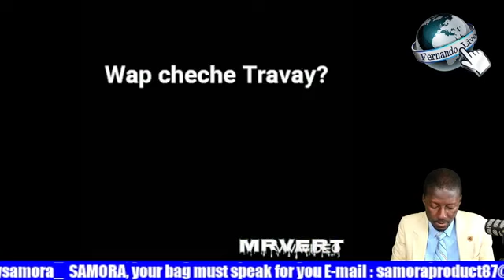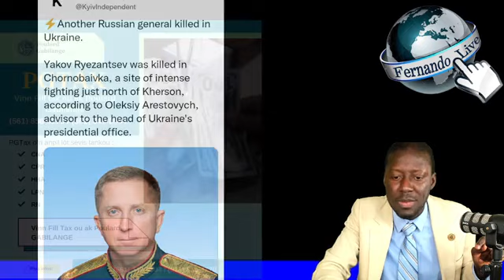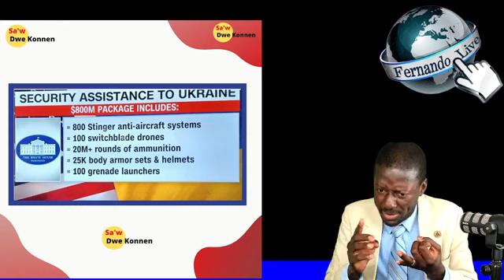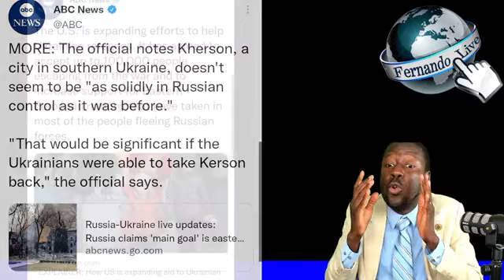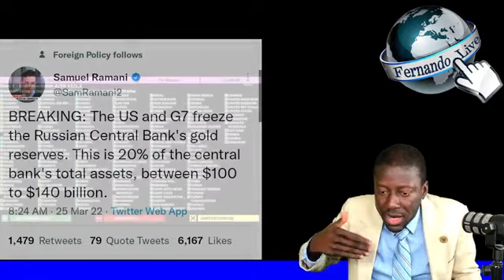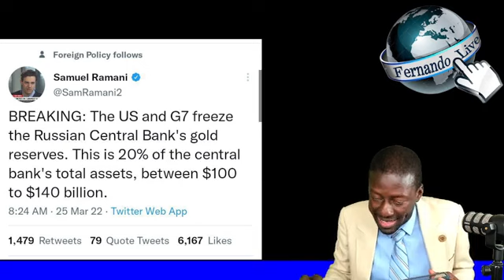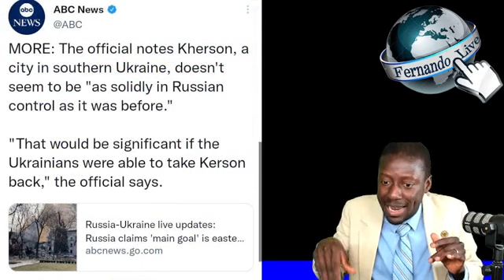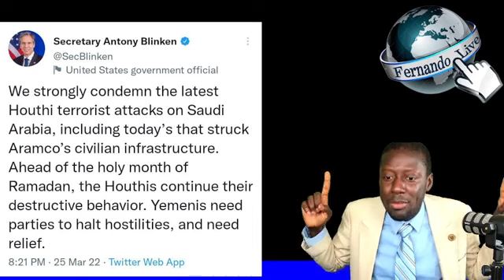Mesye Vladimir Poutine yo voye pye apre deklarasyon Joe Biden yo.